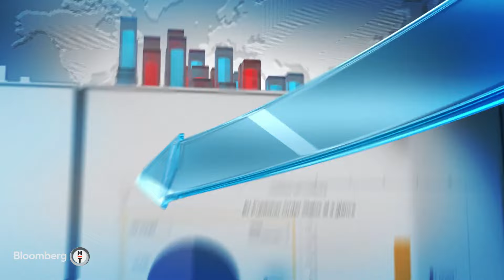Sürdürülebilir Gelecek - Küresel İklim Değişikliğine İlişkin Sosyal Politikalar | 4 Ekim 2024